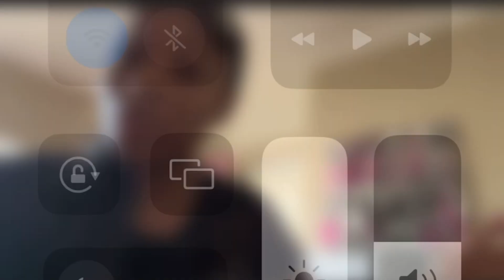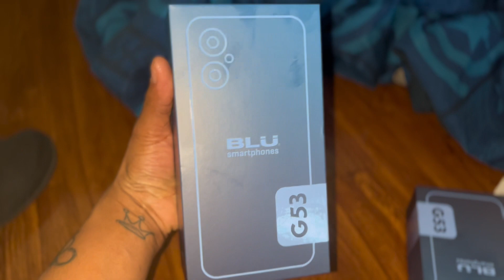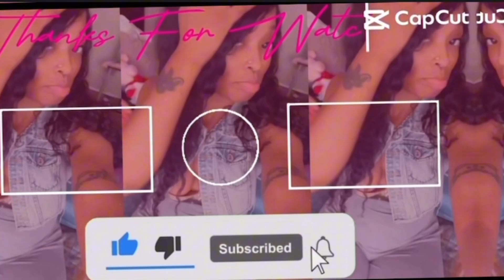Vlogmas Day 3: WRAPPING THE KIDS GIFTS 🎁 | 12 DAYS OF VLOGMAS